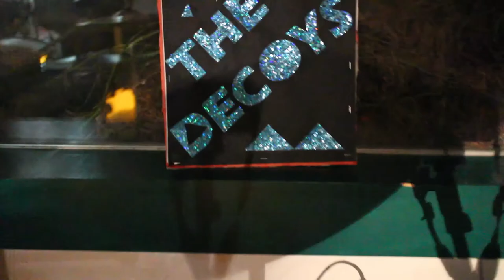The Decoys - Doctor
Filmed and Edited by Jamal Mercer
For the Dub Narcotic video contest by K records.